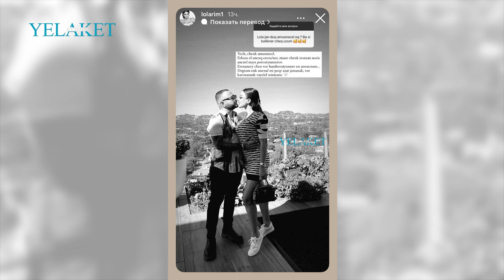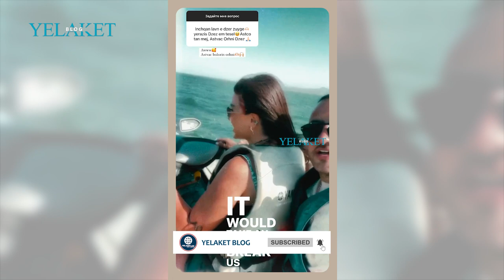Չենք ցանկանում երեխաներ ունենալ / Super Sako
Գոհարը մանրամասնել է, որ այլևս չի ցանկանում երեխաներ ունենալ և դրանով չի որոշվում հարաբերությունների ամրությունը:

Մանրամասն՝ տեսանյութում